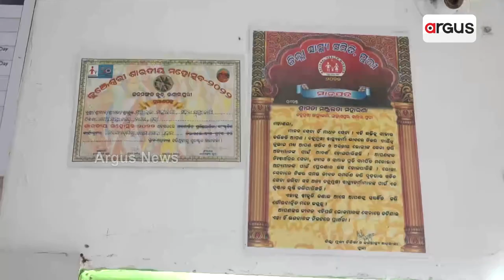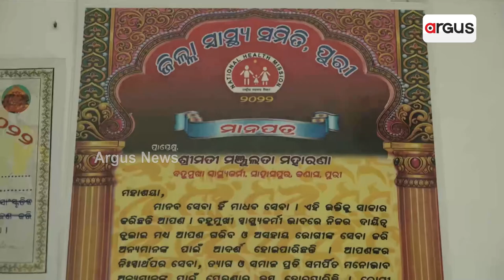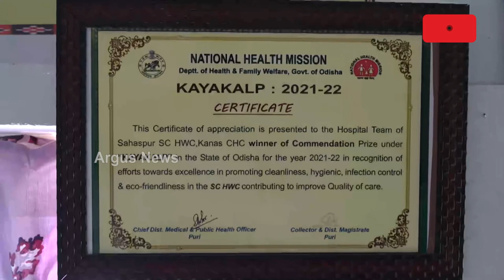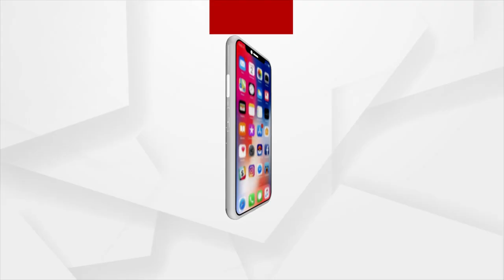Puri's ANM Worker Manjulata To Get Florence Nightingale Award From President Droupadi Murmu